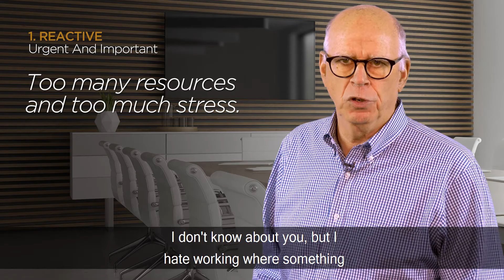Proactive Life Secrets: How To Escape Falling Into Reactive Trap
I’ve been a fan of Stephen Covey’s 7 Habits of Highly Effective People ever since a read it a zillion years ago. I love the way Covey takes relatively complicated principles and makes them approachable for the average person.

One of my favorite parts of the book is where he talks about four quadrants activities fall into. And, that’s what today’s video is about…understanding why being proactive is the only way to create value.

If you go through the whole success path and you’re doing this in an important, but not urgent manner, you’re gonna find you get there a lot faster than if you’re rushing through and trying to do everything at once.